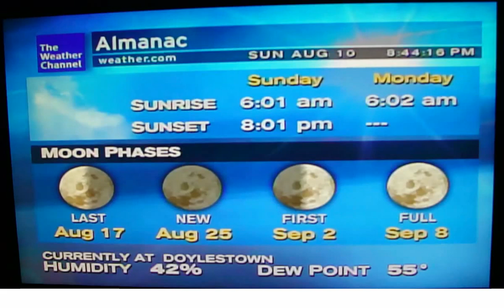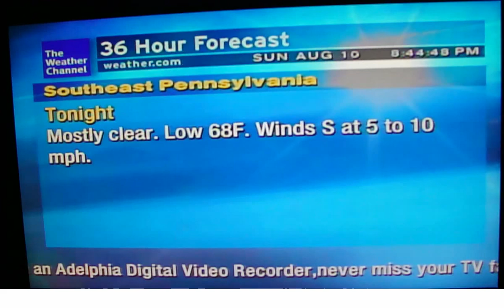Doylestown, PA - Weatherstar XL - Aug 10, 2014 8:43pm